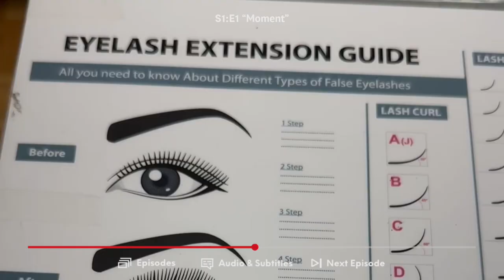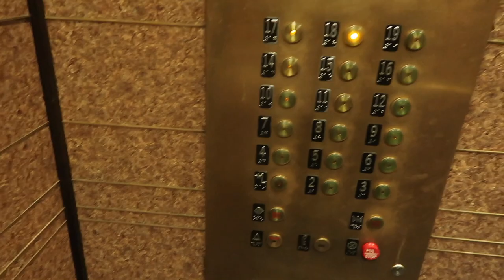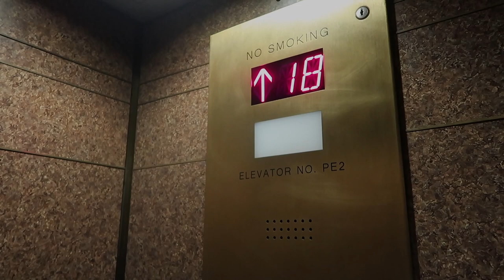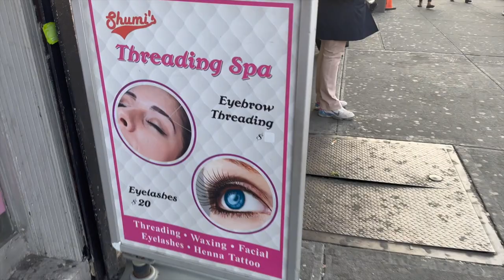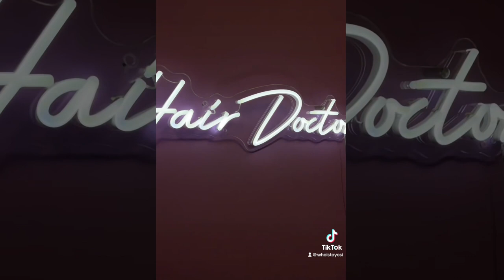VACATION PREP VLOG | Wig Install , Eyebrows , Eyelashes , Pack With Me and more!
Hey TRIBERS ! I’m back with another vlog . So in today’s video I will be taking you guys along with me as I get ready for my second turn up of the year. I love to pamper myself especially before I travel so you know I had to drop some coins to get ready for this vacation .I hope y'all enjoyed this maintenance vlog or glow up vlog or vacation prep vlog.. whatever you wanna call it lol !

Let’s Connect

filmed  and edited by Toyosi Adebayo

editing software:
FinalCutProX 10.4

Camera:
SONY A6400

NEW HERE?
Hey, my name is Toyosi. In Spring 2018, I traveled to South Korea for my study abroad experience; as a result, my passion for traveling the world was discovered. I love experiencing new places and giving my perspective of these places to my subscribers. I make videos about traveling (including travel vlogs!), things that inspire me, and my travel experiences.